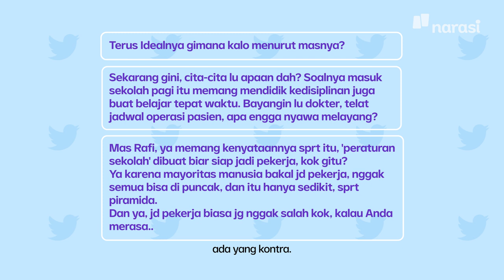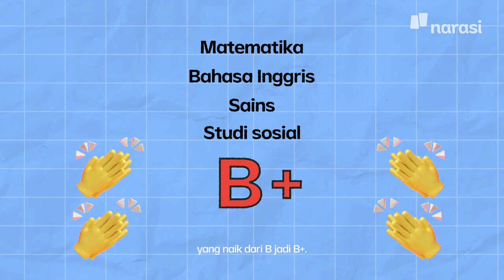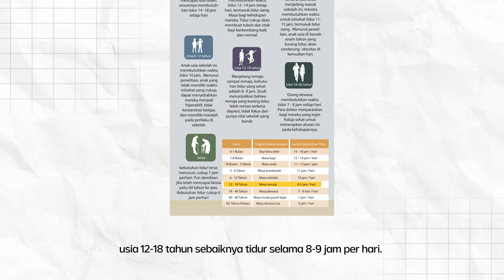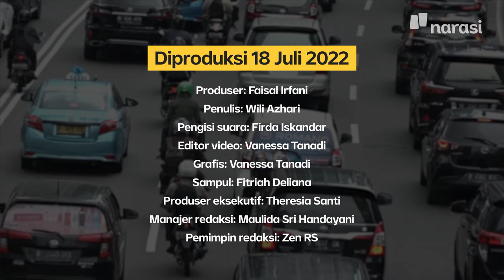Emang Nggak Mau Masuk Sekolah Pagi Tanda Orang Malas? | Narasi Explains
Berbagai argumen, baik pro dan kontra, sama-sama mencuat ke permukaan. Riset menyebut bahwa masuk sekolah pagi enggak jamin kualitas akademik para siswa. Nah, gimana dengan Indonesia?

(Narasi)